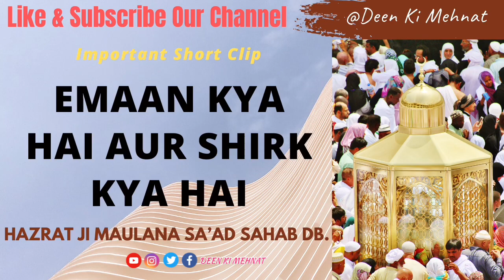[Must listen] Emaan Kya hai aur Shirk kya hai-Hazrat Ji Maulana Sa’ad DB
SC#14

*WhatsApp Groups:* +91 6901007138